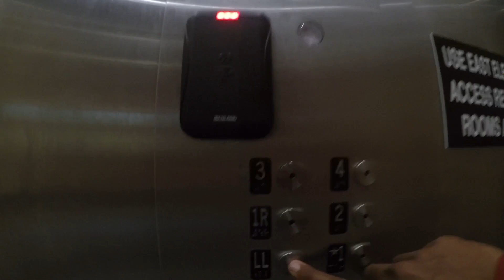IUB - Memorial Hall